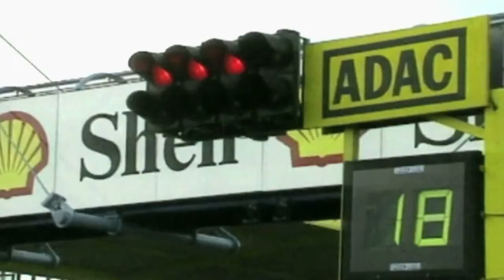BMW 3 Series. 25 years of racing history (DTM).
The success of the BMW M3 started 25 years ago with Roberto Ravaglia. Thanks to the BMW M3, he was standing on the podium as the first World Touring Car Champion. In the same year, 1987, the German Touring Car Championship (DTM) also went to the new BMW M3, with Eric van de Poele behind the wheel. Since then, the BMW 3 Series is known as a car with a sporty character.